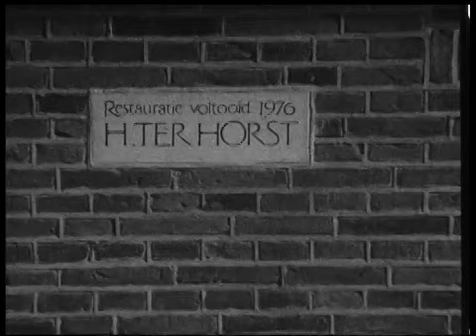Over de restauratie van een windmolen, 1976 (BB01934)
Op 15 december 1593 verleent het graafschap Holland octrooi op de windmolen. Een octrooi is het exclusieve recht tot het industrieel maken of verkopen van een product of exploiteren van een uitvinding. Een windmolen zet windenergie om in beweging waarmee binnen in de molen van alles gedaan kan worden. Het octrooi van 1593 werd verleend aan Cornelis Corneliszoon van Uitgeest op zijn vinding om op windkracht hout te zagen.

Hoewel veel molens hun functie verloren met de komst van de stoommachine, blijven ze nog altijd een bijzondere aantrekkingskracht op mensen uitoefenen. In deze film uit onze collectie zien we beelden van de restauraties van de molen De Ster in het Gelderse Geesteren, en de Pelmolen Ter Horst in Rijssen, met historische beelden in zwart/wit van de werking van een molen.